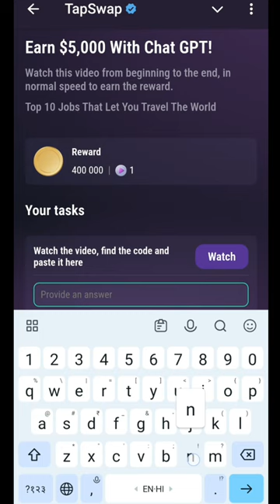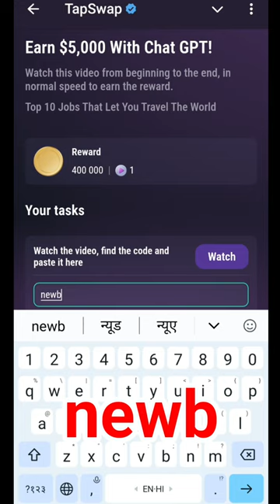Earn $5,000 With Chat Gpt Tapswap Code | Earn $5,000 With Chat Gpt 15 August Tapswap Code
earn$5000withchatgpt